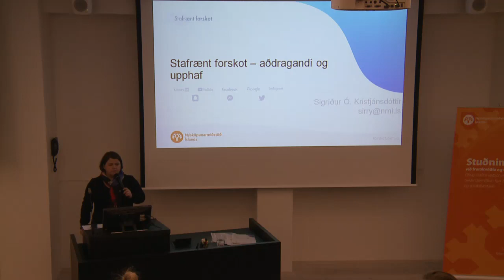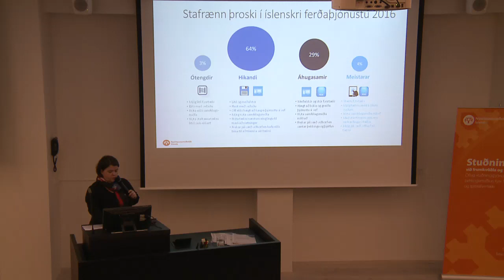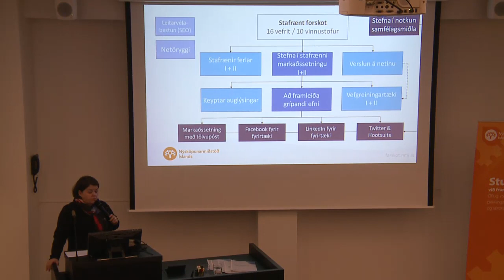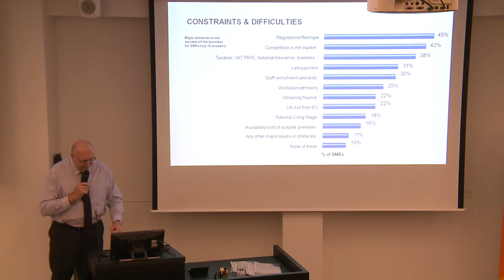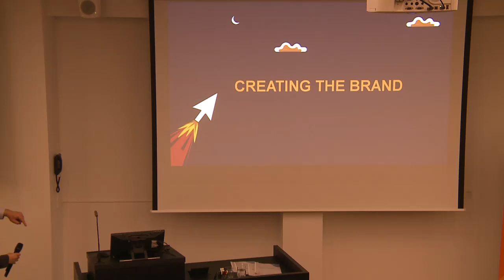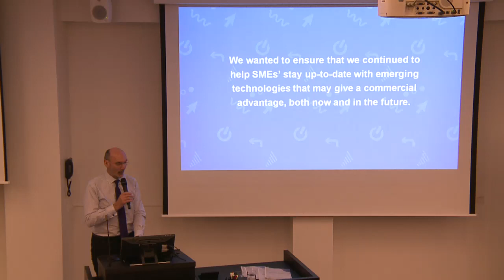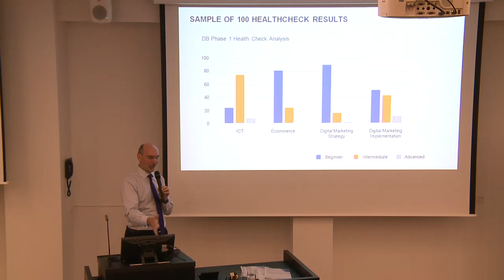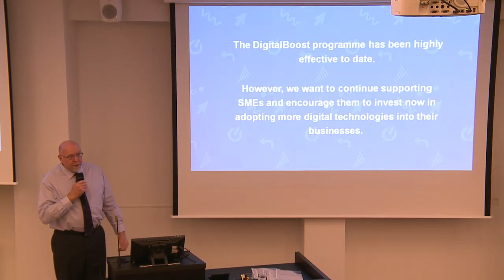Stafrænt forskot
Útsending hefst kl 13:00
kl. 13:00 Málþing um stafrænt forskot í viðskiptum
Stafræn gjá? – Sigríður Ó. Kristjánsdóttir
Digital Boost – development and workshops – Brian Currie frá Business Gateway í Skotlandi
Marketing of Digital Boost – Jacqueline MacDougall frá Business Gateway í Skotlandi
Spurningar og umræður
14:30 Fundalok